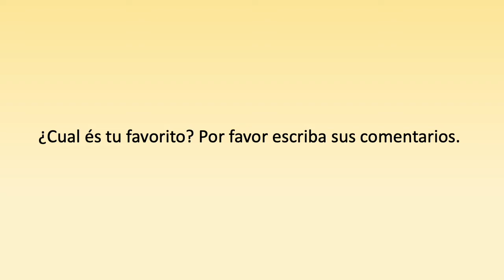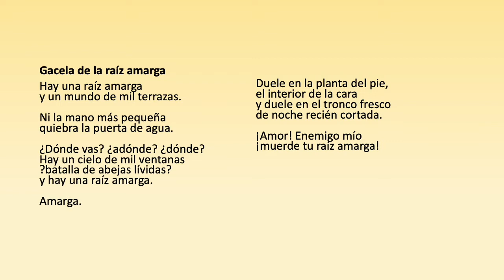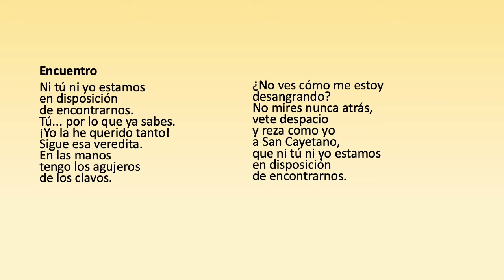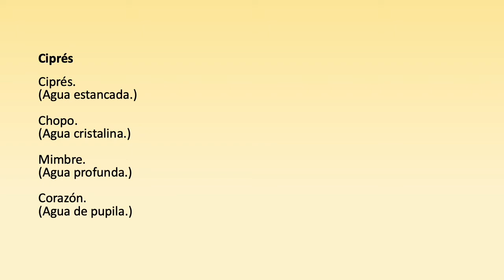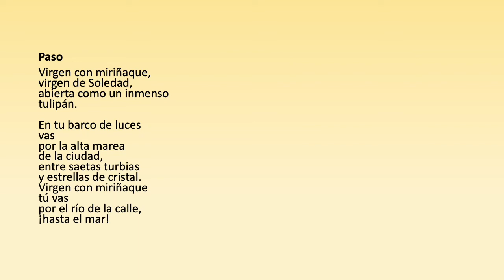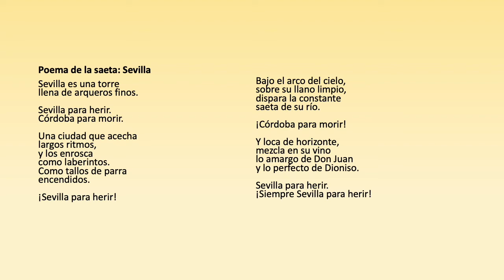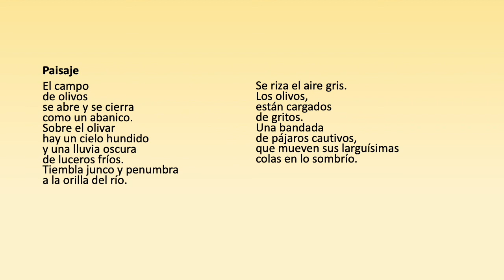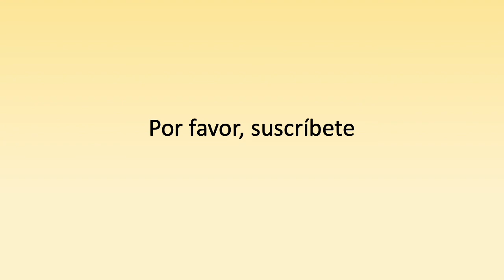Federico García Lorca Poemas en Español con Música de Guitarra Clásica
Federico García Lorca Poemas en Español con Música de Guitarra Clásica. Poemas de amor. ¿Cual és tu favorito? Por favor escriba sus comentarios.

0:00 Introducción
0:15 El silencio
0:27 Es verdad
0:47 Gacela de la raíz amarga
1:25 Deseo
1:59 Encuentro
2:29 Despedida
2:48 Falsete
3:17 Ciprés
3:33 Idilio
4:12 Paso
4:32 Zorongo
4:58 Poema de la saeta: Sevilla
5:37 Sorpresa
6:04 Pueblo
6:24 Paisaje
6:51 Variación
7:06 Las tres hojas
7:26 Nana
7:37 Memento
7:56 Noche